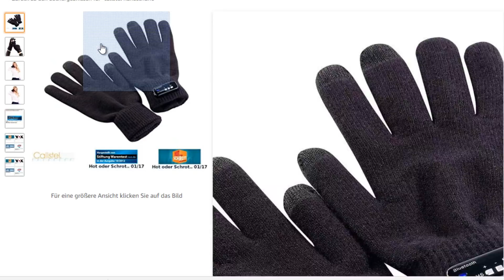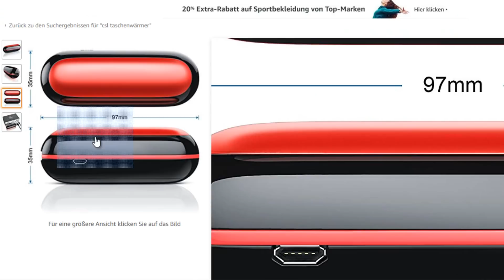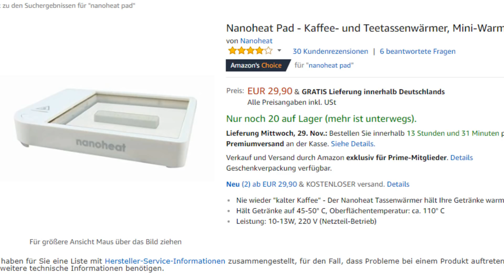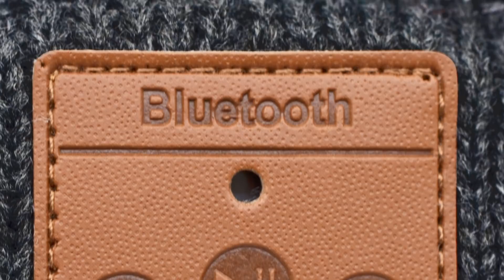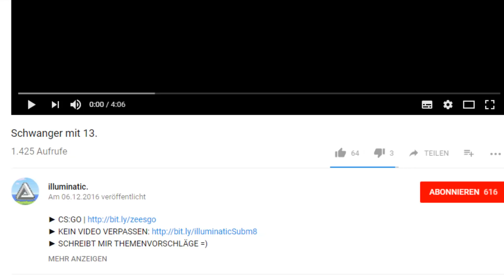Die BESTEN Gadgets für den WINTER